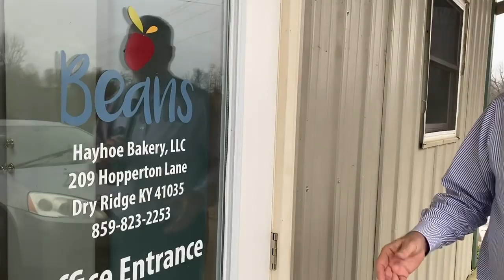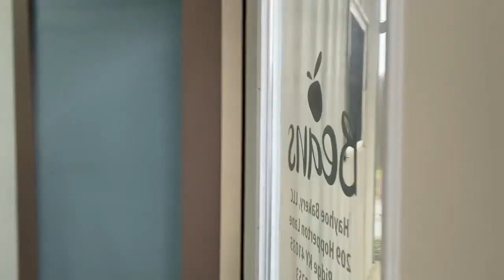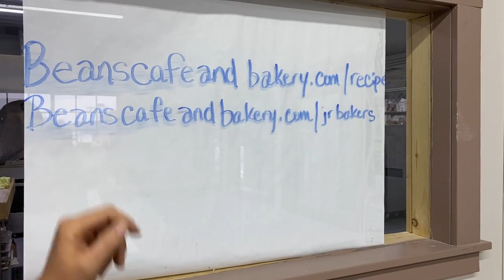Pizza Dough in a Bag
We're visiting a local bakery again (that supplies goods to the Ark Encounter) for my second lesson on becoming a junior baker. Two kids teach me how to do this.

We would be very grateful and blessed with any contribution to help sustain the core AiG ministry during the coronavirus situation.